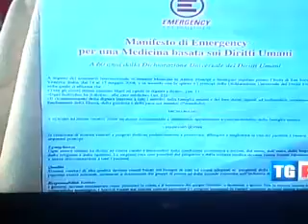EMERGENZA SANITARIA ALTO TIRRENO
IL COMITATO CIVICO PRO OSPEDALE DI PRAIA A MARE

Venerdi 13 Novembre 2013